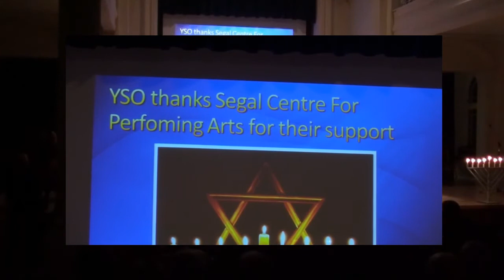"Those Were The Days" in four languages,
Performed by Youth String Orchestra, conductor: Pavel Feldman, soloists: Anastasiya Gudimenko and Yana Rogosin at The Festival of Light, Montreal, 2013.